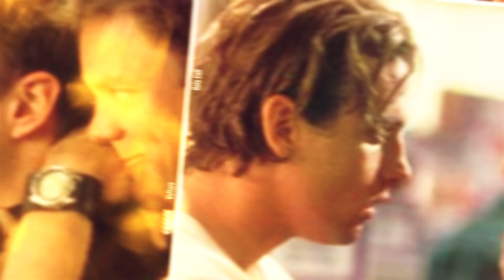Judy Greer Answers All Our Questions About Jawbreaker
Following in the footsteps of Heathers, Jawbreaker gave us teen femmes dolled up to heights approaching drag. It gave us evil-in-carnate in all-time high school hellcat Courtney Shayne (Rose McGowan). And it cemented its mission to give the gays everything they wanted by serving up double the Judy Greer as both mousy outsider Fern Mayo and her vampire glam alter ego, Vylette.
Greer’s performance was, to be extra but accurate, everything. She sat silently in awe of the dream girl, then seduced the school in skin tight manic panic pink pedal pushes. She was a makeover montage fantasy, and she was the beginning of our collective long-term relationship with Greer. In honor of this legacy, culture journalist Jordan Crucchiola checked in with the actress to discuss her cult hit, get the details on what it was like (scary!!) to square off with queen demon, Courtney Shayne, and talk about the notes people still pass her all these years to say they loved the film.